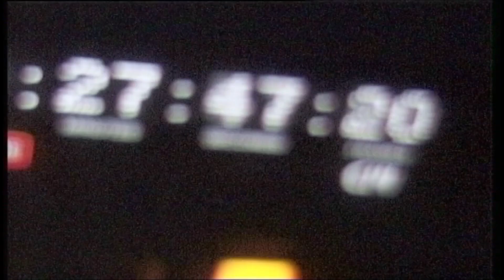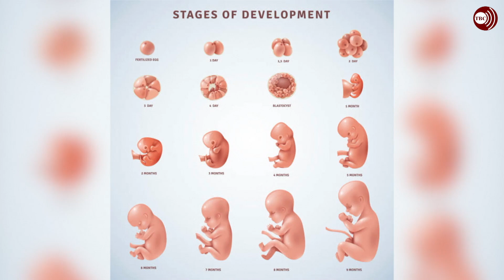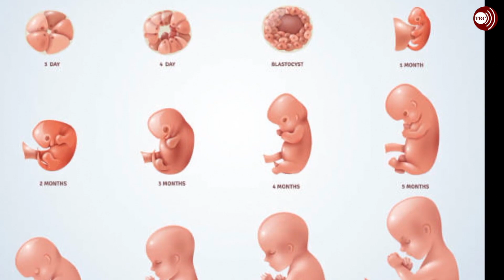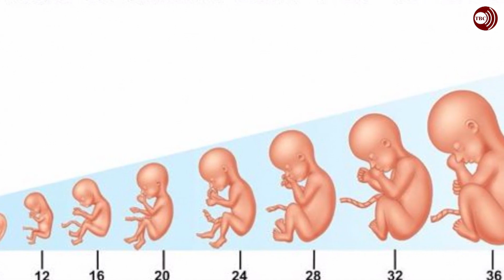22.07.2022: Television Tonga News: English Language Edition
Friday 22nd July, 2022.